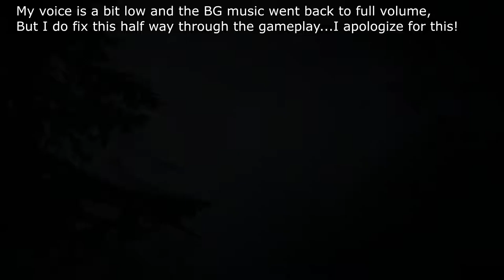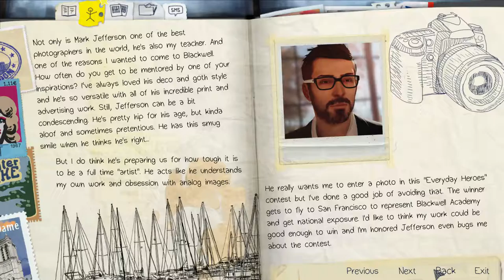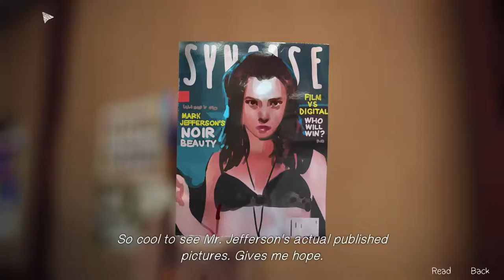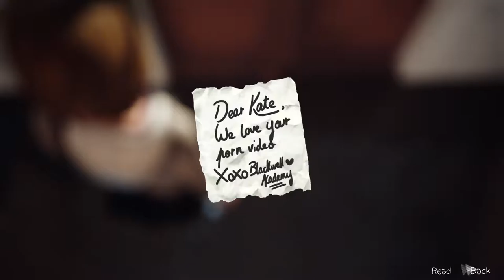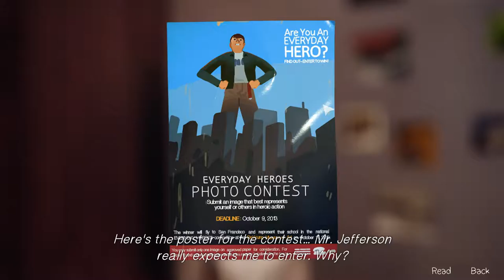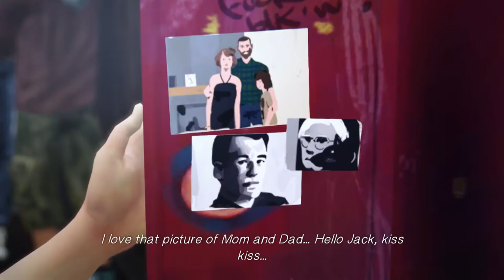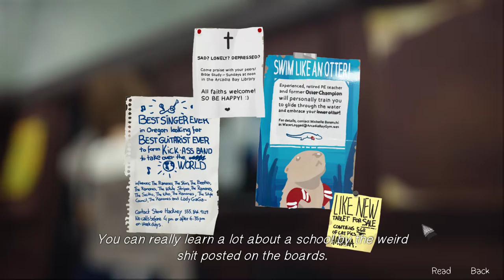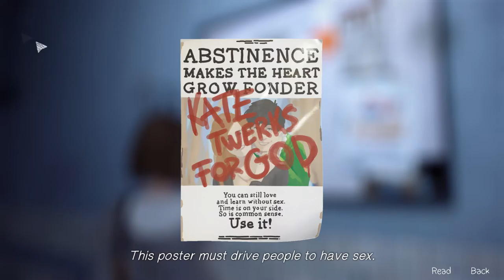Life is Strange | Episode 1 - Part 1 | I AM A GOD!!!!!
This game is pretty interesting so far..what could happen next?!